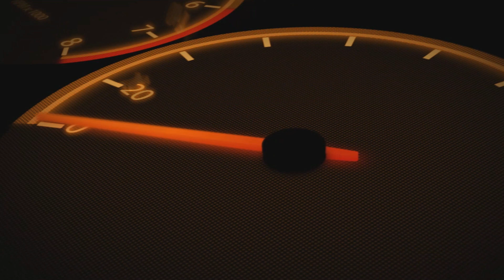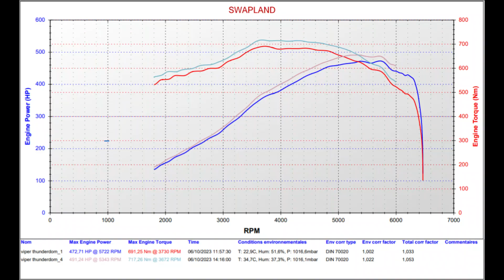SWAPLAND | Réglages sur banc | Dodge Viper | 666 VIPERWIZARD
Voici une petite vidéo de présentation d'un réglage moteur réalisé dans notre atelier. Un grand merci à notre client pour sa confiance et comme vous vous en doutez c'était un grand plaisir de travailler sur une voiture comme celle-ci.